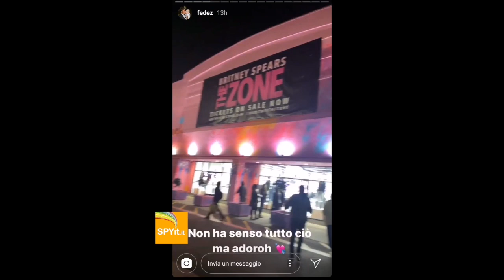Fedez e Chiara Ferragni nello store di Britney Spears a Los Angeles